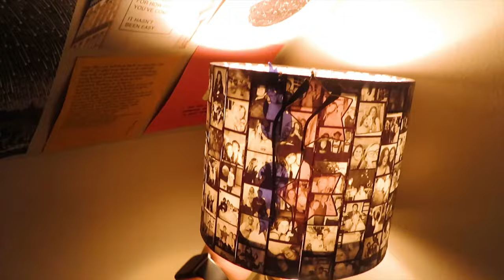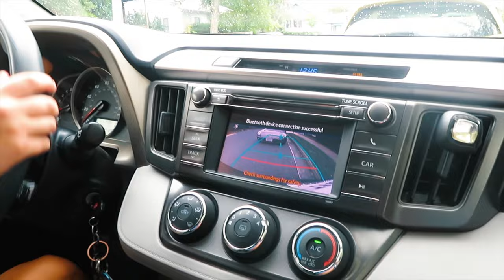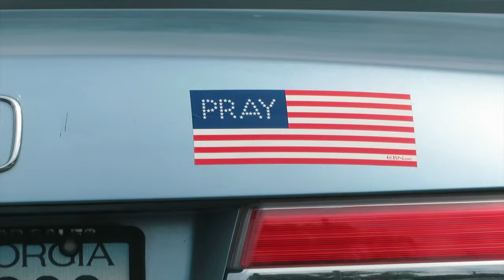Starting Senior Year | TAKE FOUR EPISODE ONE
I hope you enjoy episode one of TAKE FOUR--my senior capstone project documenting the reality of my senior year!

For more content check out @trippstake on Instagram!